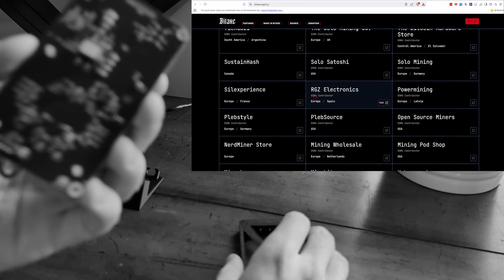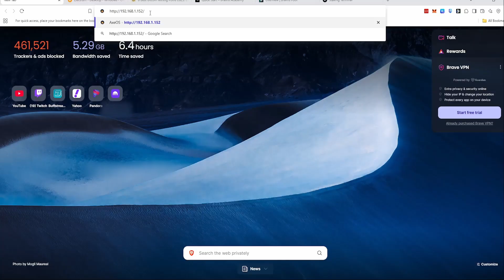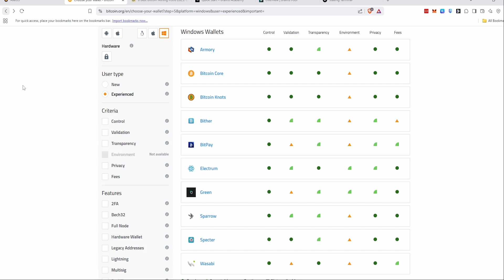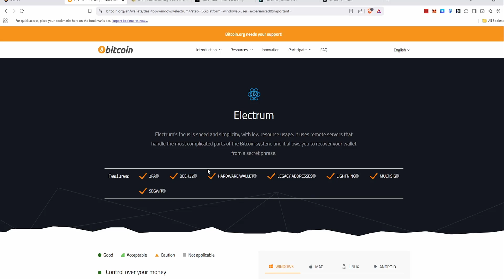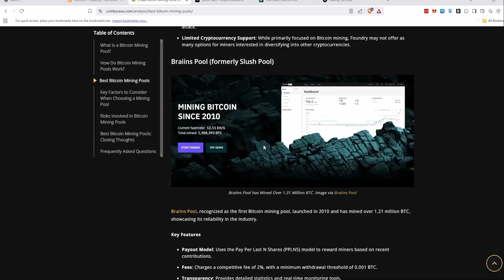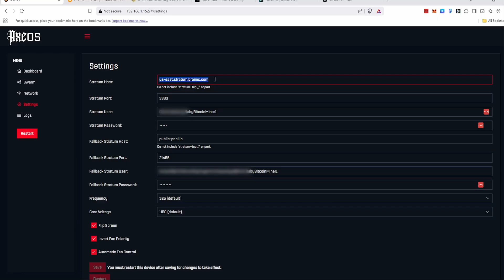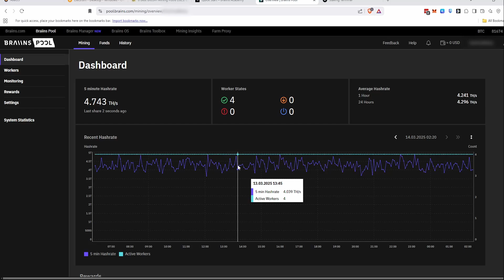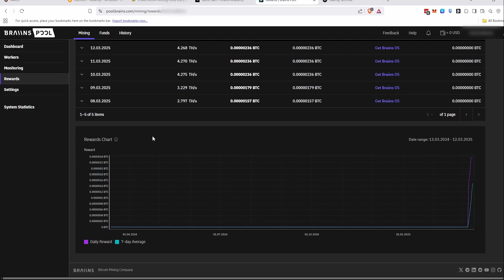Bitaxe Pool Mining Setup + Wallet Options (Braiins pool setup)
Bitaxe Gamma Pool mining setup with Braiins pool. This is a start-to-finish setup guide to mining Bitcoin using a Bitaxe on the Braiins mining pool. This includes choosing a Bitcoin wallet and looking into different mining pool options.

Chapters:
0:00 Intro
1:43 Bitaxe Setup & Info
5:28 Picking a Bitcoin Wallet
6:34 Picking a Mining Pool
7:11 Braiins Mining Pool Setup